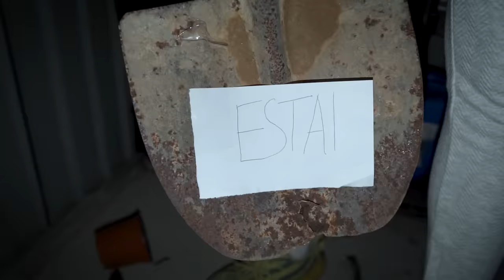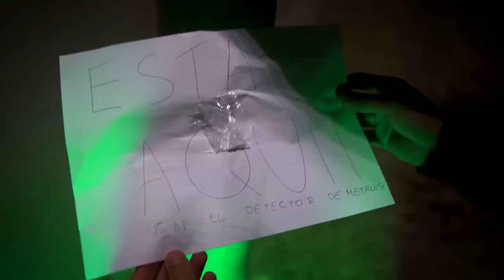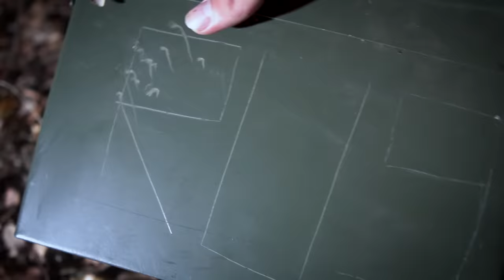DESENTERRAMOS UNA CAJA MILITAR ABANDONADA! **ACABA MUY MAL...**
Hoy ha sido un dia de locos, al principio nos han dejado una pistas para que las siguiéramos hasta llevarnos a un bosque donde con un detector de metales hemos ido descubriendo objetos misteriosos que la gente habia perdido en aquel lugar, hasta encontrar una caja militar abandonada. Y de alli el titulo de deseterramos una caja militar abandonada y acaba muy mal. Ademas a lo mejor haremos un video de trabajando como socorristas en un parque acuatico, nos convertimos en sirenas reales y haremos un video de como me caé en un pozo...